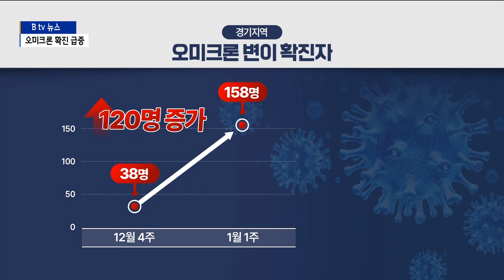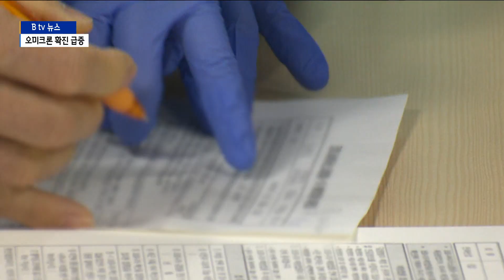[경기]경기지역 오미크론 변이 급증 "위중증 환자 대비"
경기지역 코로나 확진자가 이번 주 들여 감소세를 보이고 있는데요.
오미크론 변이 확진자는 급증하고 있습니다.

방역 당국이 오미크론 확산에 대비해
병상과 치료센터를 확충하기로 했습니다.

경기지역의 코로나 확진자가 2주 연속 감소세를 보이면서
하루 평균 1300명 수준을 기록했습니다.

하지만 오미크론 변의 확진자는 지난주 38명에서 120명이
늘어 158명이 최종 확진 판정을 받았습니다.

해외 유입이 143명으로 90% 이상을 차지하고 있고
지역 내 접촉은 10명, 경로 미확인이 5명입니다.

도 방역 당국은 아직 지역 확산이 본격적으로 시작된 것은
아닌 것으로 판단하고 있습니다.

[류영철 경기도 보건건강국장]
"경기도 보건환경연구원이 12월 30일부터 (오미크론) 자체 검사를
실시하고 있습니다. 지금 (오미크론으로 인한)
사망자는 없으며 이 중에서 위중증 환자가 70대에서 한 명
있습니다."

전체 코로나 확진자 감소로 심각했던 병상 부족 문제는 일단
해소되고 있는 상황.

전체 코로나 병상 가동률은 44%로 50% 이하로 내려왔고
중환자실도 81%에서 62%로 안정을 찾아가고 있습니다.

방역당국은 하지만 오미크론 변이가 우세종이 될 경우, 다시
환자가 급증할 것에 대비해 추가 병상을 계속 확보해 나갈
예정입니다.

"오미크론 변이가 우세종이 될 경우, 경증 및 중증 확진자가
급증하고 위중증 환자가 증가할 우려가 있습니다."

경기도는 3차 접종과 거리두기 강화로 확진자가 감소하고 있다며
추가 접종에 적극 참여해줄 것을 당부했습니다.

한편 1월 첫째 주,
도내 3차 접종률은 전체 인구 대비 35%.
12세에서 17세 청소년 백신 접종률은 1차 접종 기준 73%로 집계됐습니다.